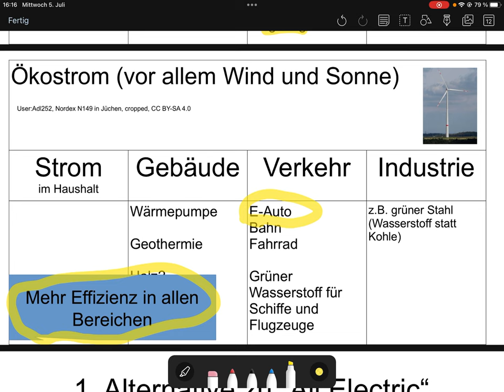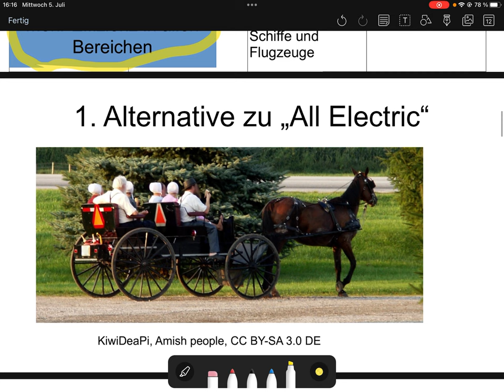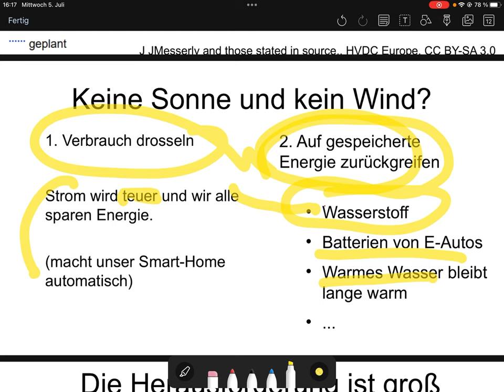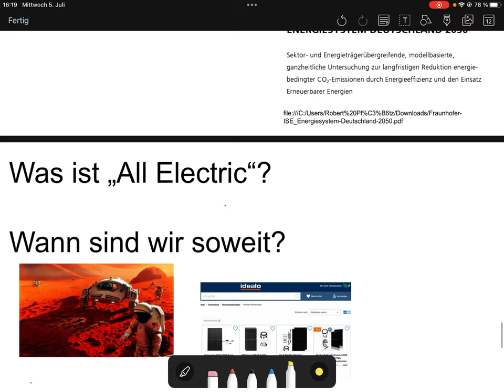Klimawandel: Was versteht man unter "All Electric"?